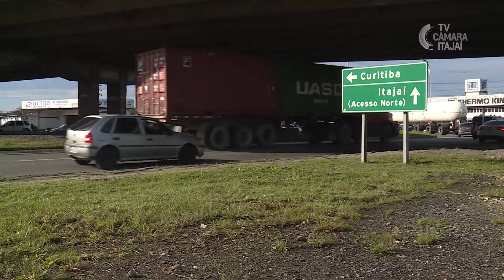Vistoria de obras do Governo do Estado no Município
Na tarde da última quarta-feira (24), o prefeito Volnei Morastoni e o secretário executivo de Estado de Assuntos Estratégicos, César Souza Junior, realizaram vistorias em diversas obras do governo estadual no Município. O prefeito de Itajaí cobrou agilidade nos trâmites burocráticos para conclusão dos trabalhos.